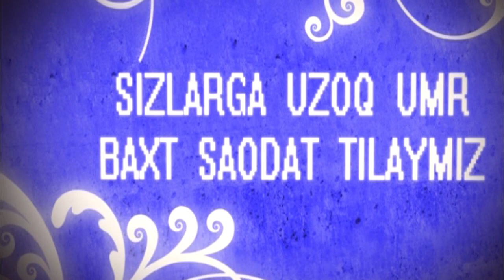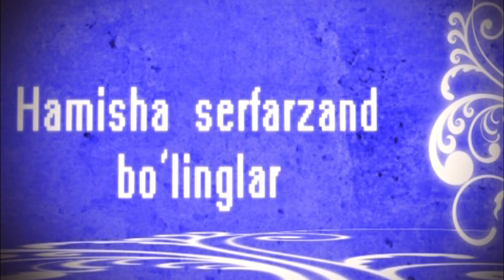Gap Bo'lishi mumkin emas !!! Mana soz Ravshanbek & Alisher